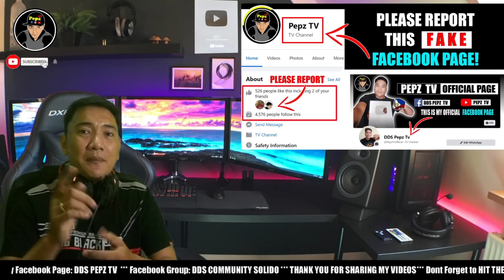SEN PACQUIAO KINUNDENA NG PDP LABAN! PARTIDO SINUSUKA SI PACQUIAO DAHIL SA PAGTA-TRAYDOR KAY PRRD!